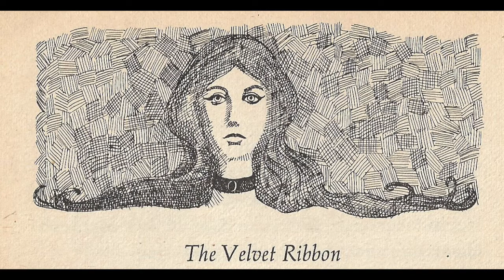The Red Velvet Ribbon read by Alex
In A Dark, Dark Room retold by Alvin Schwartz